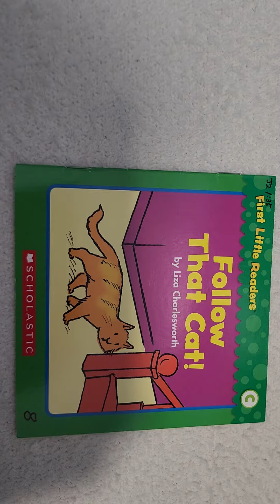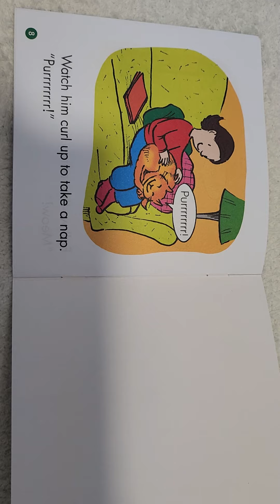Follow that cat (first little readers C)